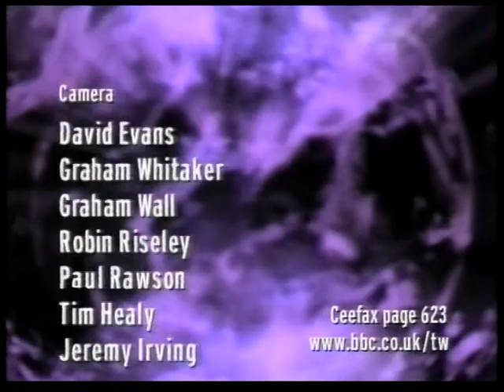Tomorrow's World 1998 - 30-line TV restored from the 1930s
A follow-on to the 1996 programme covering the 30-line TV restoration of Baird 30-line video recordings from 1927-28 and the BBC 30-line TV service in 1933, this programme covered the results of a new find by Jon Weller of 30-line video-only recordings, made by Marcus Games in the 1930s.